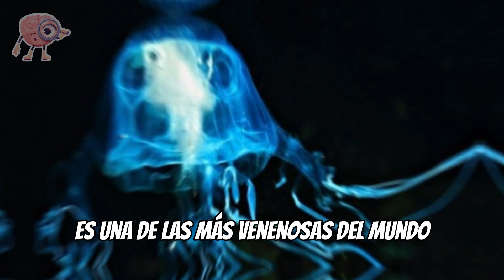16 ANIMALES Que NO SABIAS Que Eran VENENOZOS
En este video, aprenderemos sobre 16 animales que quizás no sabías que eran venenosos. ¡Desde serpientes hasta arañas y medusas, descubriremos la verdad sobre estas criaturas y cómo pueden matarte!

¡Mire este video para conocer los peligros de estos animales y asegúrese de mantenerse a salvo! ¡Al final, sabrás todo lo que necesitas saber para mantenerte a salvo cuando te encuentres con estas criaturas!